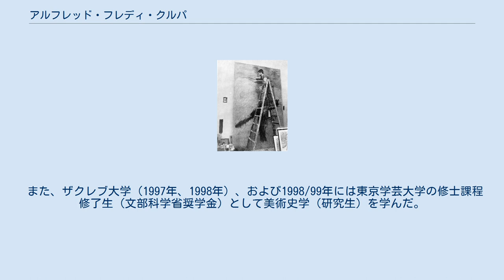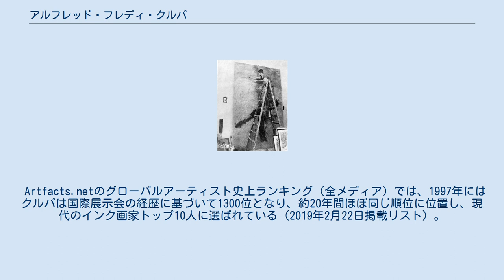アルフレッド・フレディ・クルパ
アルフレッド・フレディ・クルパ クパ川（Ladešići） アルフレッド・フレディ・クルパ（油絵の準備作業） アルフレッド・フレディ・クルパ（Alfred Freddy Krupa（Krūppa)、1971年6月14日 - ）は、クロアチアの現代画家であり、原案者、本の芸術家、美術家の写真家、美術教師である。
学際的アーティストであるクルパは、新インクアート運動（New Ink Art movement）の先駆的な勢力と考えられており、そのため彼は国際的に認知されている。
 孫であり、画家であり発明家でもあるアルフレッド・クルパ・シニア（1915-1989）の学生 。
 1995年、ザグレブ大学芸術アカデミーを卒業した。
 また、ザクレブ大学（1997年、1998年）、および1998/99年には東京学芸大学の修士課程修了生（文部科学省奨学金）として美術史学（研究生）を学んだ。
 2005年にはクロアチア国家教育院（現在は「教育と教師養成機関」 - ETTA / AZOO）において美術教育の研究を終え、「絵画の教授（Professor of Drawing and Painting）」という正式名称が与えられた。
 Artfacts.netのグローバルアーティスト史上ランキング（全メディア）では、1997年にはクルパは国際展示会の経歴に基づいて1300位となり、約20年間ほぼ同じ順位に位置し、現代のインク画家トップ10人に選ばれている（2019年2月22日掲載リスト）。
 重要で優れた彼の作品は、和紙に白描の技を使った墨絵である。
クルパは破墨および溌墨を現代的に解釈し、ものの本質に集中し簡略化された様式的モチーフとして表現することに取り組んでいる。
 クルパはザグレブのクロアチア日本学術協会のメンバーである。
 2018年、クルパはロサンゼルスに本拠を置くデジタルメディア企業Ranker社による「有名アーティスト」のリストにクロアチア出身の存命の芸術家として初めて選出された。
 New Ink Art Manifesto by Alfred Freddy Krupa (1996)